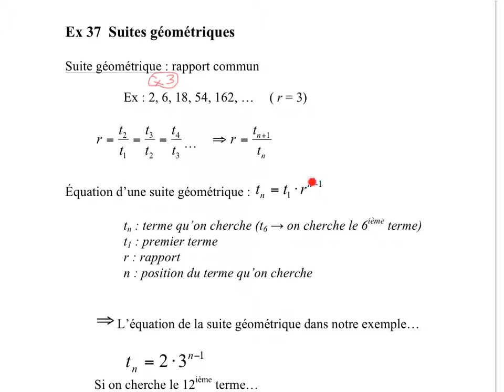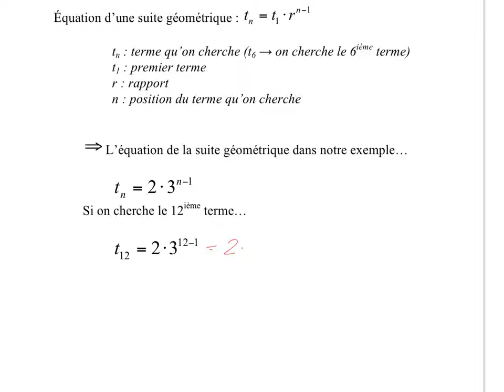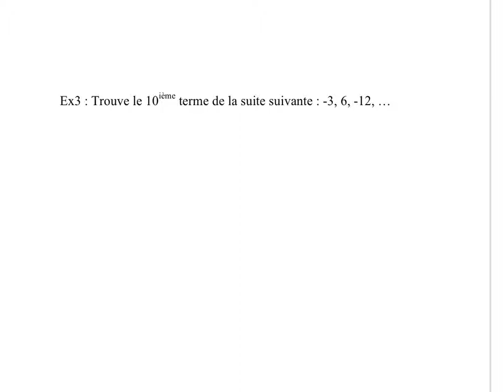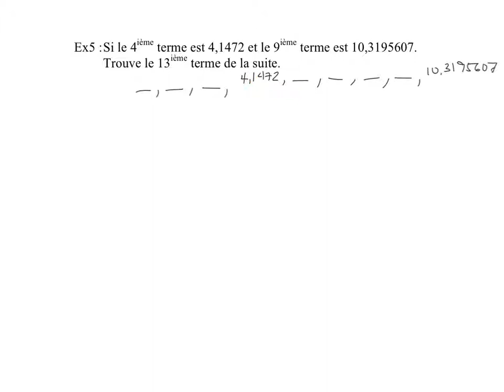PC30S - Ex37 - Les suites geometriques